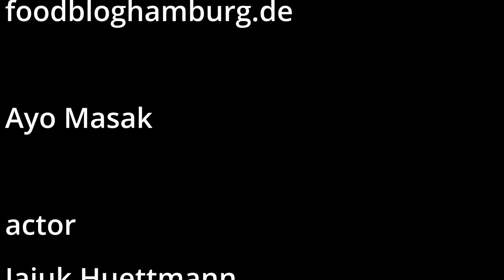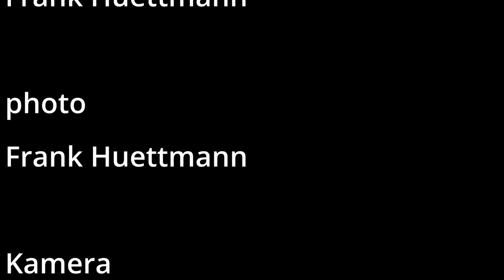Eiskaffee aus cold brew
Wir haben einen Eiskaffee gemacht, aus cold brew.
Alles kalter Kaffee
Das ist so lecker und der cold brew macht es auch noch Magen schonend.

Die Kanne um cold brew zu machen “Hario Mizudashi Cold Brew Coffee Pot“ bekommt man